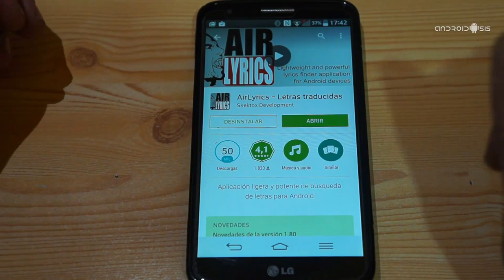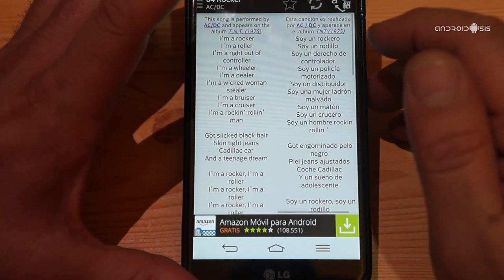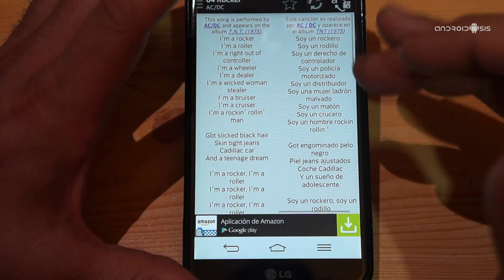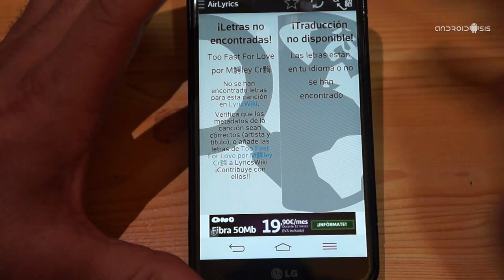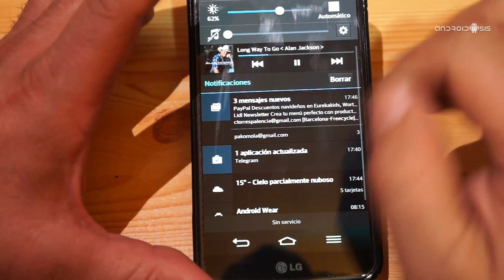Traducción simultánea de canciones en Android con AirLyrics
Hoy os presento esta espectacular aplicación gratuita para Android, llamada AirLyrics que nos va a servir para ver las letras de nuestra s canciones favoritas, así como la opción de tr4aducirlas a nuestro idioma de manera simultánea.